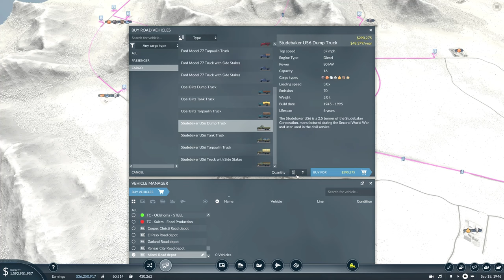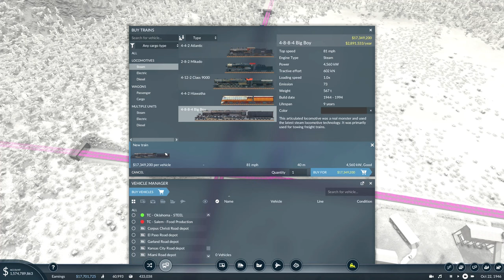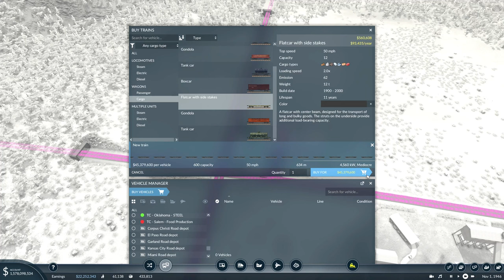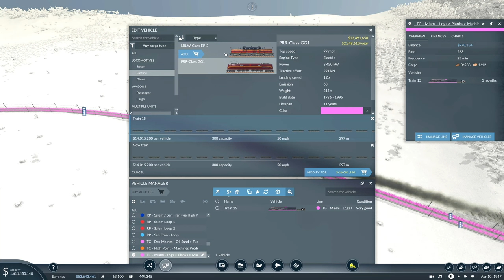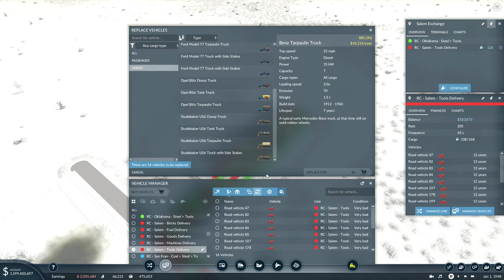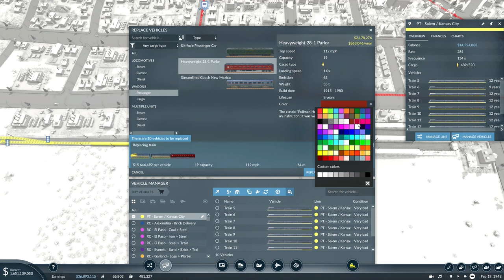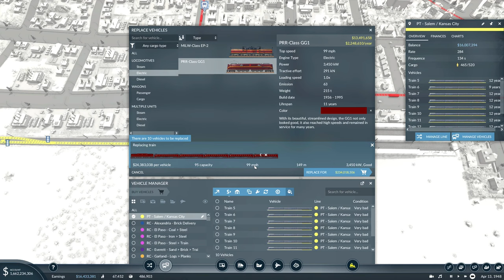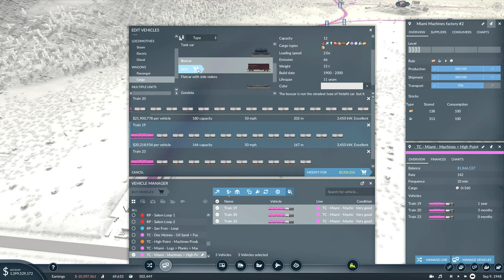I didn't NEED this bridge... but I WANTED it... | Transport Fever 2 (#9)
I'm building a transportation empire, one truck at a time!